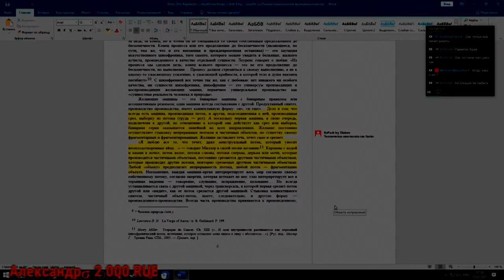НдВП№54: Обожаю камни в почках